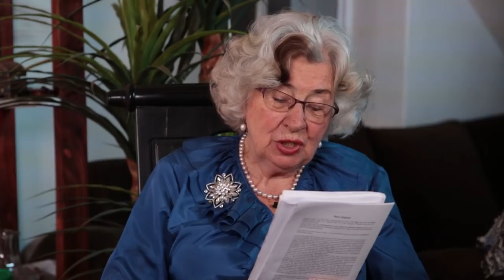Maria L. Prean - Das Reich Gottes bauen (Teil 9)/ Die Kühnheit der Erwartung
Aus der "40 Tage Reich Gottes"-Studie der Gemeinde "Strahlen der Freude" in Pforzheim - Predigttext von Senior-Pastor Edmund Exler

Es braucht Kühnheit, um in diesem Weltsystem noch an die Veränderung zu glauben. Doch das Licht wird die Finsternis eines Tages tatsächlich einnehmen. Jesus predigte Buße und Vergebung, um Zutritt zu Gottes Königreich zu bekommen. Ein Reich Gottes Bürger braucht tägliche Veränderung.